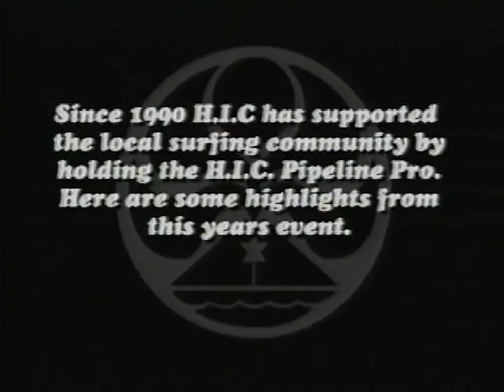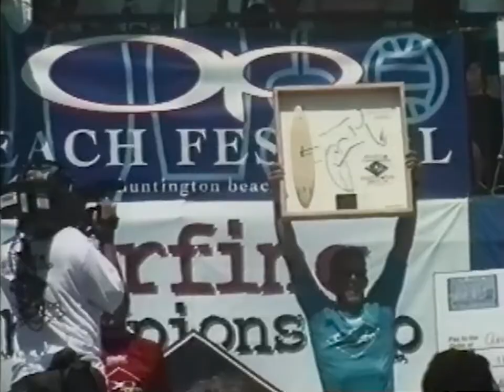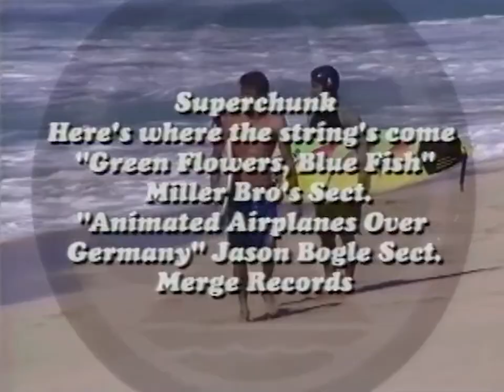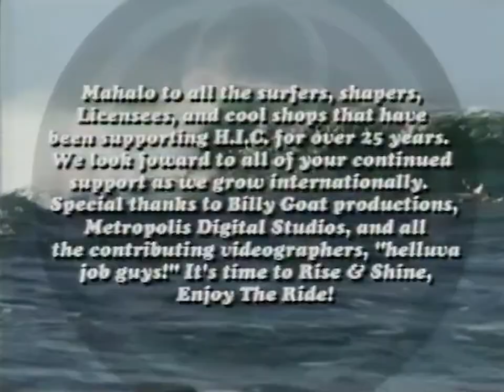Rise And Shine (1998)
A Billygoat Production

Featuring the surfing of: Andy Irons, Brock Little, Cody Graham, Jason Bogle, Chris Brown, Megan Abubo, Dan Kennedy, Melanie Bartels, Joel Ceneio, and Kekoa Bacalso.

Follow Surf Vidz on IG @surf_vidz